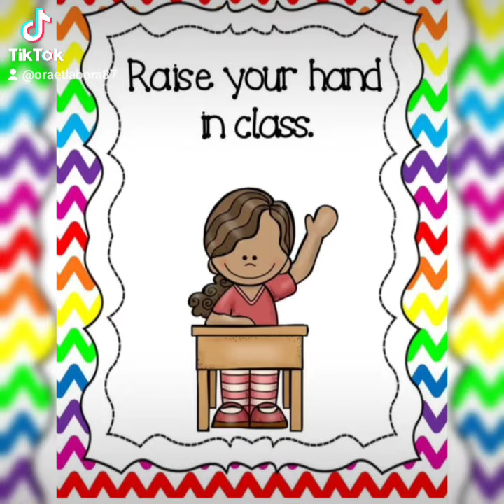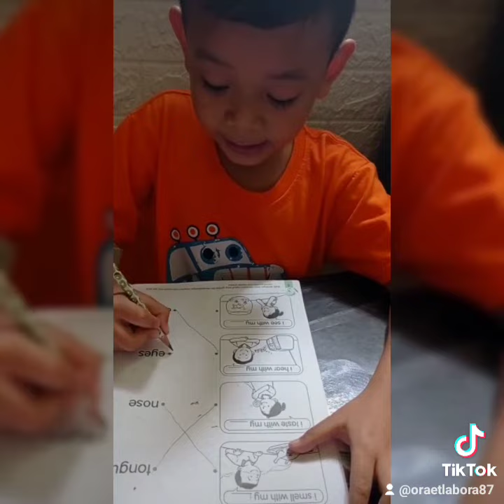aturan dasar di sekolah